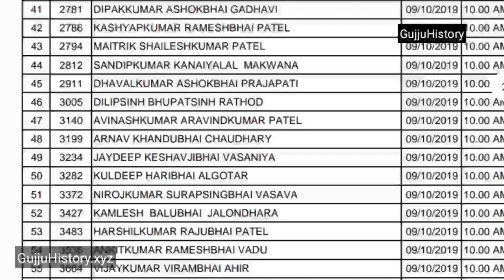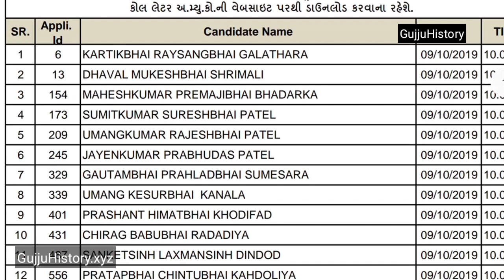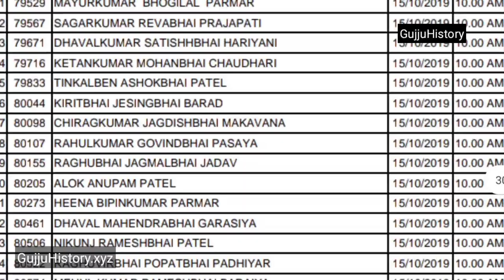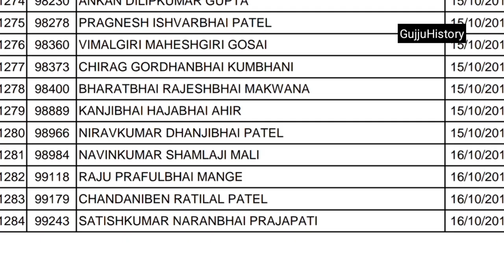AMC : Sahayak Junior Clerk Download કરો તમારું Result... GujjuHistory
GujjuHistory

About me :-